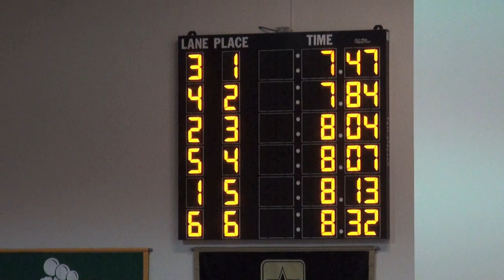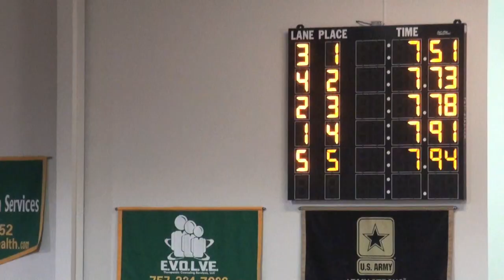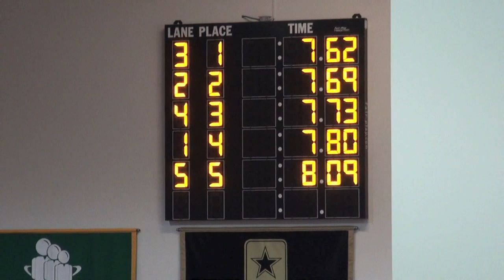2013 Va. Group AAA State Indoor Track And Field Championships Boys 55 Meter Hurdle Trials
Hampton City School's LSC 5...All Sports, All the time.